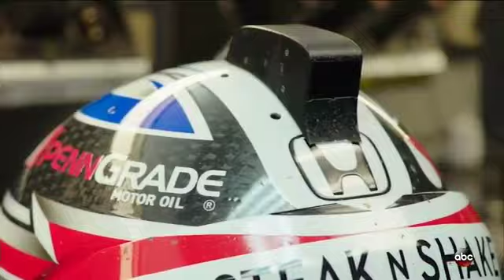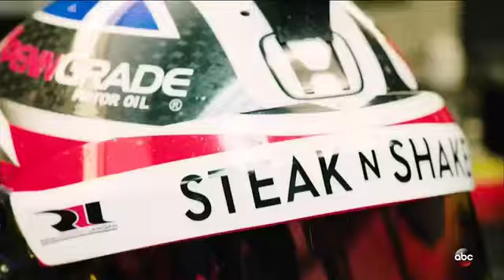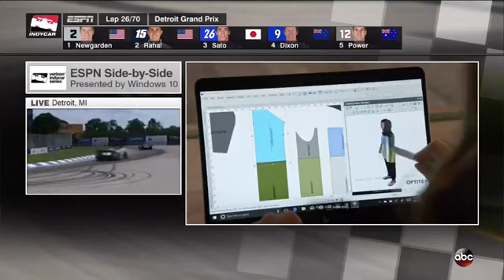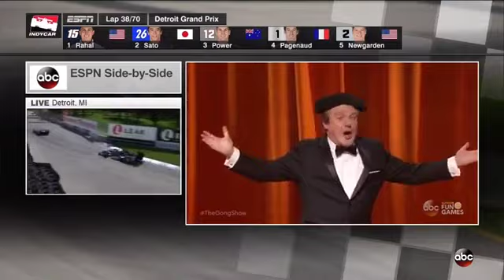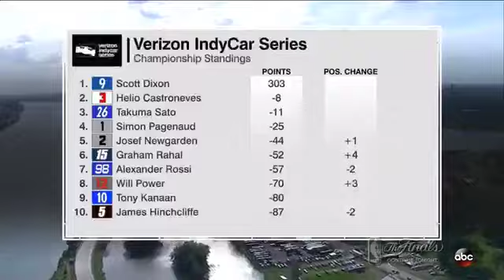2017 Indycar Detroit Race2 4/6